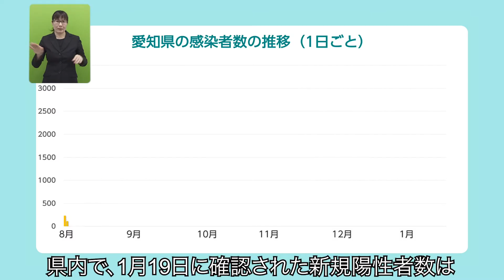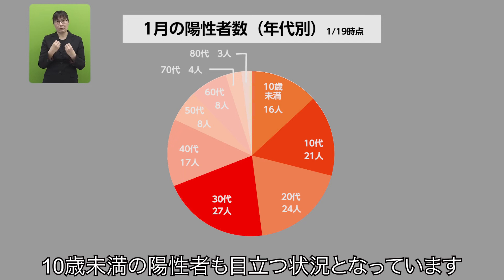まん延防止等重点措置の区域指定を受けての岡村市長のメッセージ（令和4年1月20日）手話あり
まん延防止等重点措置の区域指定を受けて岡村市長が市民の皆様にメッセージを発信しました。

▼「まん延防止等重点措置」の発出決定および措置区域指定に伴う公共施設の貸し出し・利用の制限を強化